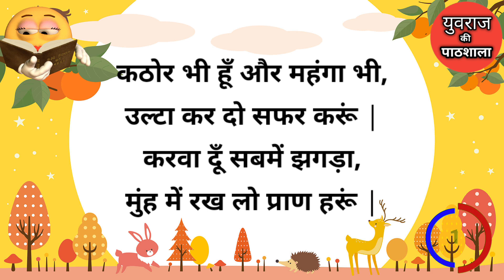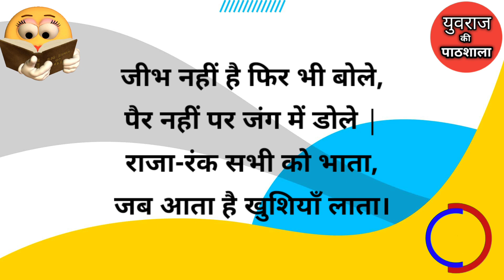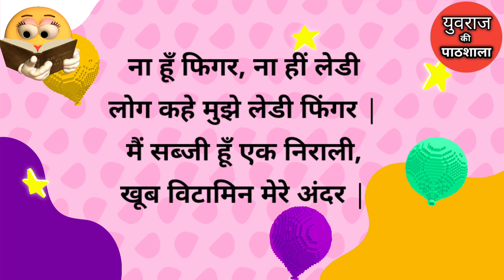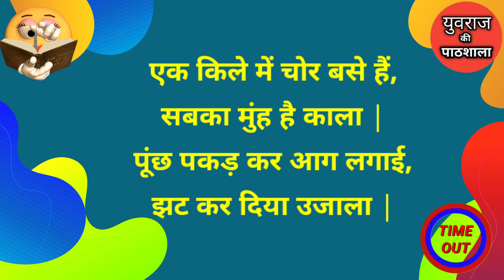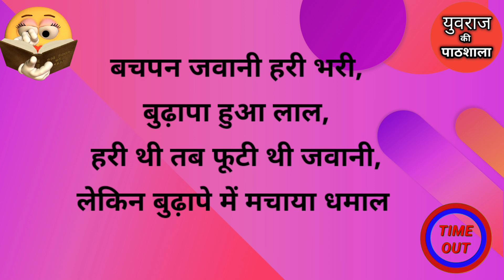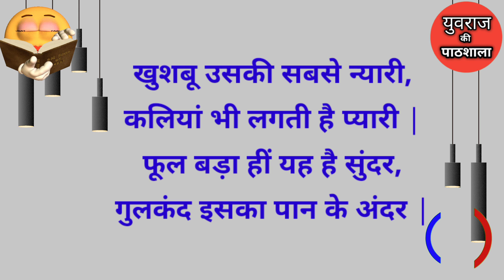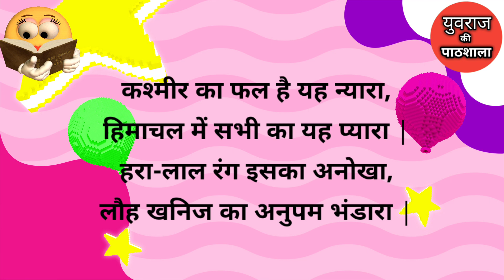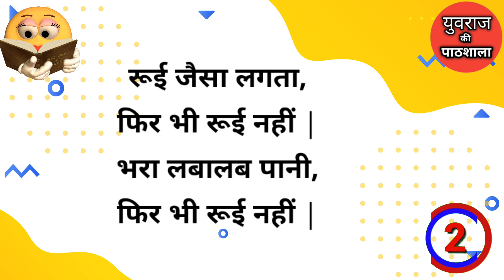22 बुद्धिमानी दिमागी पहेलियाँ | paheliyan hindi riddles paheliyan in hindi hindi paheliyan shorts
22 बुद्धिमानी दिमागी पहेलियाँ |  paheliyan hindi riddles paheliyan in hindi hindi paheliyan shorts

aaj hum aapke liye 22 budhimani dimagi paheliyan lekar aaye hai. to video ko last tak jaroor dekhe sath me enka answer dene ki koshis kare.

🔵 Comments

Your queries ✍️✍️✍️

paheliyan
hindi riddles
paheliyan in hindi
hindi paheliyan
riddle in hindi
paheliyan paheliyan
paheliyan in hindi with answer
shorts
jasoosi paheliyan
paheli
paheli in urdu
riddles
paheli hindi me
hindi paheli
cartoon paheliyan kahaniyan
paheliexpress
paheli in hindi
riddle
majedar paheli
cartoon paheliyan
riddles in hindi
interesting paheli
hindi riddle
hindi paheliyan with answer
majedar paheliyan
paheliyan with answer
urdu paheliyan